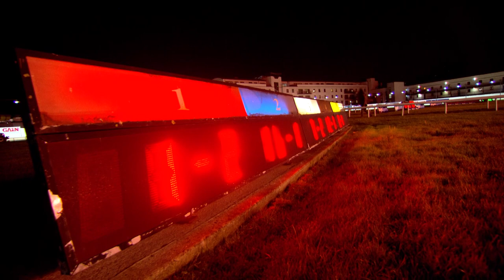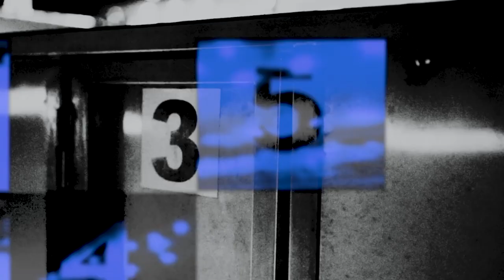The 2020 Shelbourne Juvenile Derby Final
Skywalker Barry claimed the 2020 Juvenile Derby title in front of an empty Shelbourne Park on Saturday 17th October for owner Ray Patterson and trainer Mark O'Donovan. Look back on his victory now.